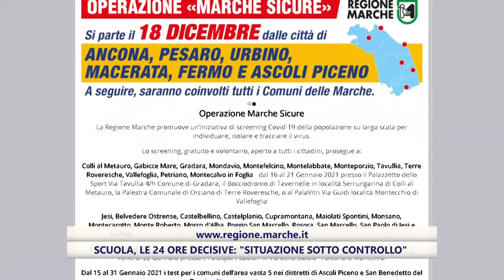Scuola, le ore decisive: "Situazione sotto controllo"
"Con la capienza al 50 % la situazione è sotto controllo". Guido Castelli rassicura sul trasporto scolastico nelle Marche alla vigilia delle 24 ore più importanti per decidere sulla riapertura delle scuole superiori al 50 %, a partire da lunedì 25 gennaio.

Di mezzo c’è il calo dei contagi, da confermare, e un vertice con i sindacati e il mondo della scuola.

Il servizio di Lucio Cristino